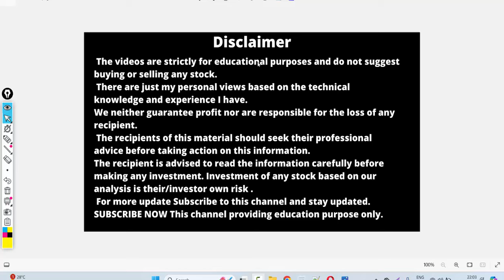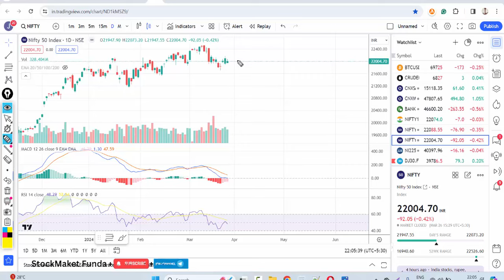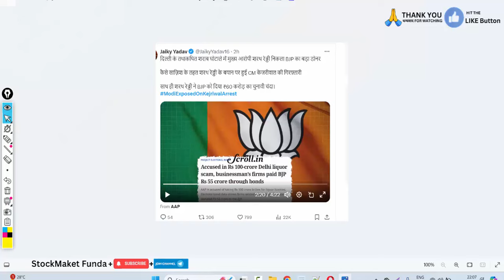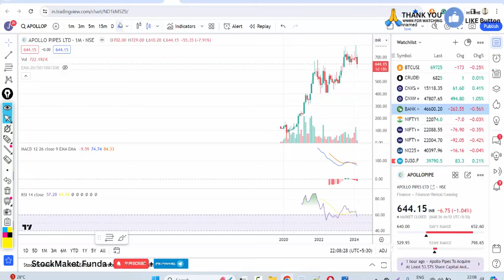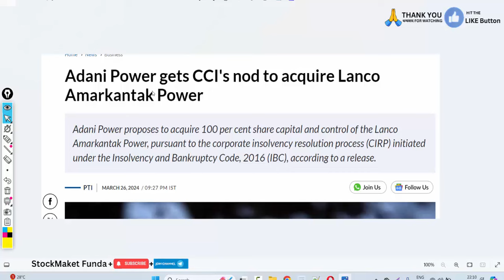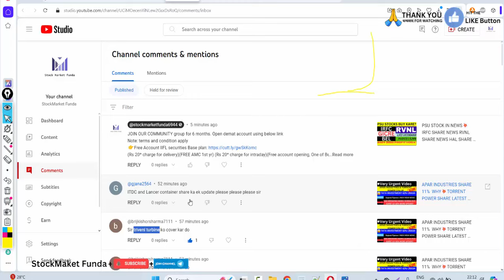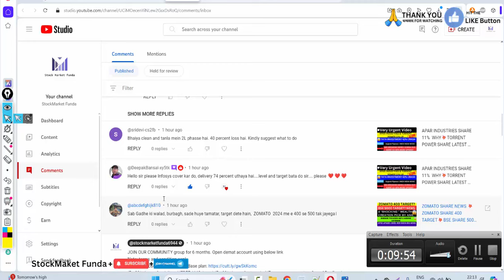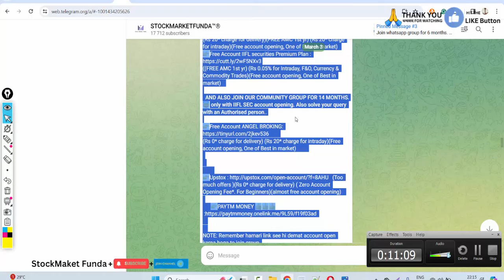LATEST SHARE MARKET NEWS💥27 MARCH NIFTY💥APOLLO PIPE💥ADANI POWER SHARE ANGEL ONE TANLA SHARE PART-1&2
Happy Learning !

latest share market news Bank nifty | bank nifty target tomorrow | Nifty target tomorrow |
 stock in news for tomorrow | stock in news today | Nifty Future | Stock in news |
 stock to look for tomorrow | Stock in news today | Stock to focus |
 BREAKING NEWS,STOCK MARKET TODAYS NEWS,STOCK MARKET TODAYS LATEST NEWS,SHARE MARKET NEWS,
 SHARE MARKET TODAYS LATEAST NEWS,BREAKING NEWS STOCK MARKET,BREAKING NEWS SHARE
 adani enterprises news, adani enterprises Stock Price, adani enterprises TATA COMMUNICATION adani enterprises Share Price, adani enterprises share news,
 hbl power news, hbl power Stock Price, hbl power Share Price, hbl power share news airtel news, airtel Stock Price,
 airtel Share Price, airtel share news ZOMATO news, ZOMATO Stock Price, ZOMATO Share Price, ZOMATO share news,
MARKET CRASH SOON? | NIFTY FALL 17000 OR 16000?|DOW THEORY MARKET TOP|STOCKS TO BOOK PROFIT|MUST WATCH SMF STOCK
 STOPIC COVERED : 1)  STOCK MARKET Crashed
 2)  STOCK MARKET Crashed 1 Big Reason
 3)  Latest Share Market News
 4)  Latest Share Market Tips
 5)  Latest Share Market Videos
 6)  Latest Stock Market News
 7)  Latest Share Market News Today In Hindi
 8)  stock market for beginners
 9)  stock market in hindi
 10)  Intraday Trading Strategies
 11)  smkc
 12)  nifty50
 13)  bse sensex
 14)  banknifty
 15)  STOCK MARKET ME GIRAVAT16)  STOCK MARKET FALL17)  sensex18)  nifty19)
ANALYSIS2008 STOCK MARKET CRASHty :)smkc

LATEST SHARE MARKET NEWS💥29 FEB NIFTY💥ZOMATO SHARE NEWS💥BCG SHARE NEWS ADANI GROUP NEWS PART-1&2